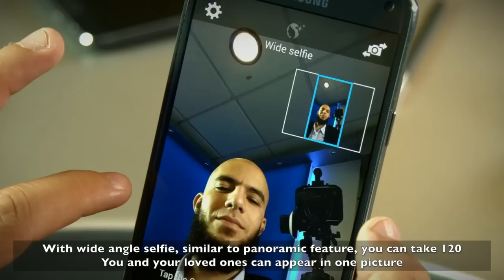Note 4 - Front Camera And Wide Selfie